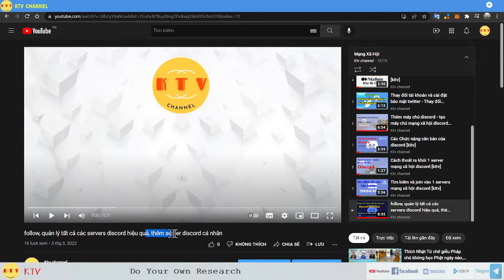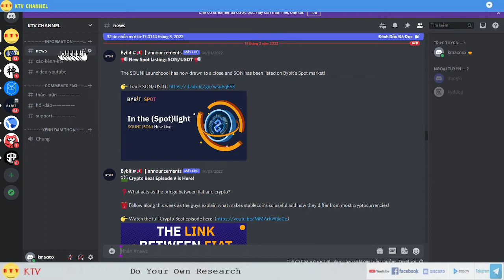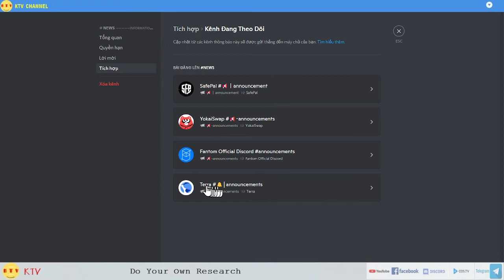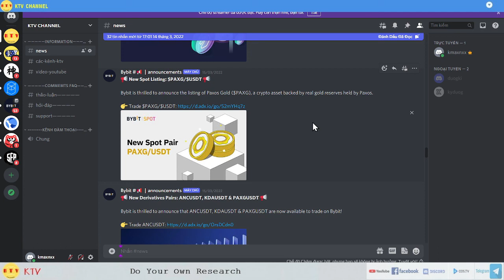Cách hủy theo dõi 1 server trong server cá nhân discord